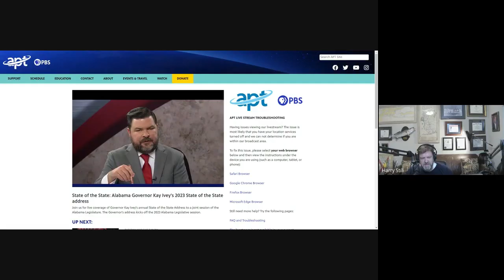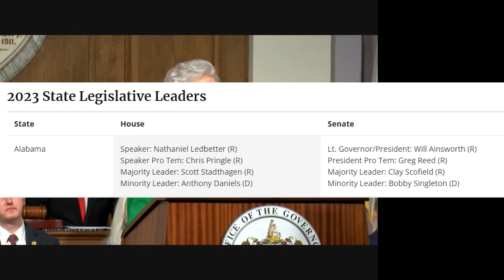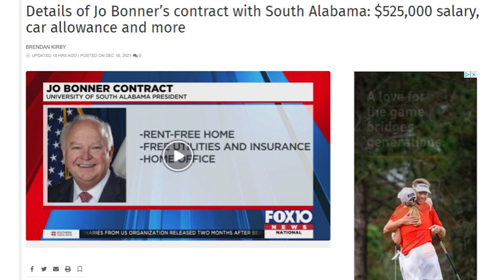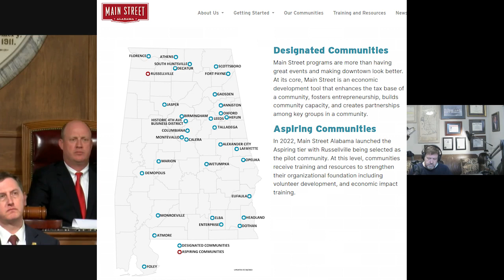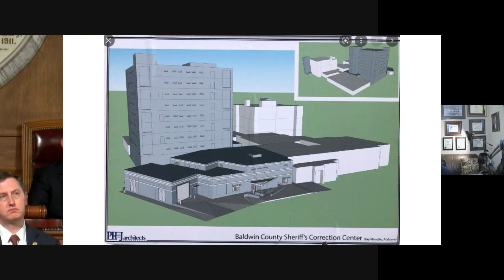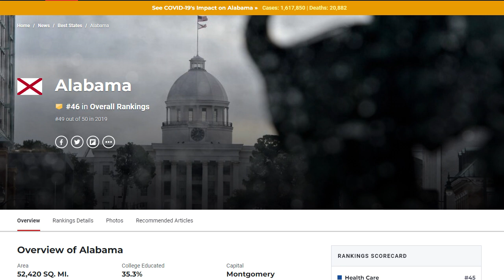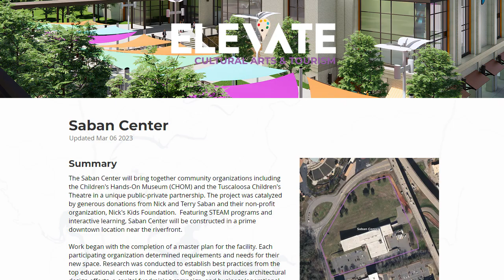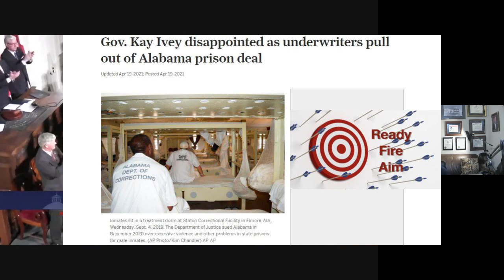Backstory Podcast No 145 State of The State 2023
Alabama Governor Kay Ivey (78) gave her "State of the State Address" to a Joint Committee of the Alabama Legislature this evening in the Old House Chamber in Montgomery, Alabama.  She called a Special Session of the Alabama Legislature Tomorrow to address the spending of the CARES ACT one time Federal Dollars.
She announced the formation of a new Magnet School in Demopolis and State Funding for the Saban Center in Tuscaloosa.  She challenged the Legislature to increase the pay of our teachers so that Alabama has the highest starting salary in the Southeast.  A tall order for State currently ranked between 46 and 50 depending on which report you consume.
The Governor of the State with one of the most regressive tax structures in the USA announced a one time refund of $400 to each Alabama Taxpayer to the tune of $1Billion. $200 Million for Mainstreet Alabama (Foley is the only city in Baldwin County participating), reup of the Alabama Jobs Act, adopt a policy that children have to pass kindergarten before starting the first grade, and repair of the Mental Health System in Alabama that was destroyed by her predecessor, an M.D.